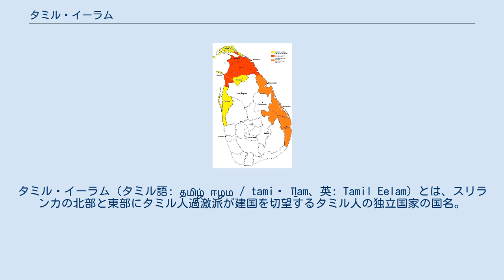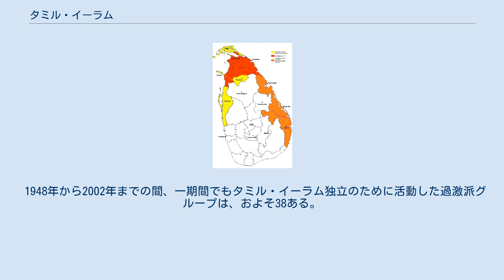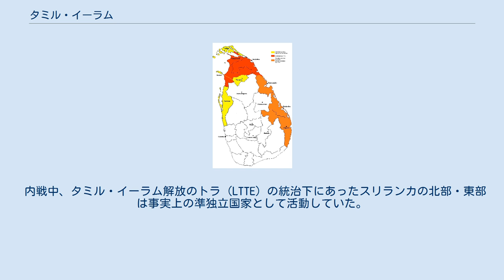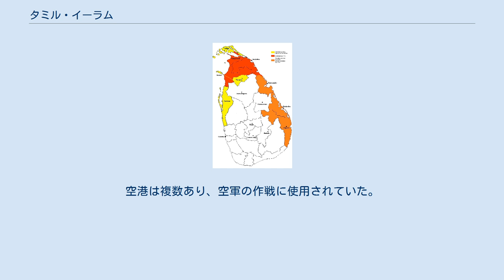タミル・イーラム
タミル・イーラム解放のトラ
タミル・イーラム（タミル語: தமிழ் ஈழம / tamiḻ īḻam、英: Tamil Eelam）とは、スリランカの北部と東部にタミル人過激派が建国を切望するタミル人の独立国家の国名。
過激派組織の一つタミル・イーラム解放のトラ (LTTE) は、2009年に壊滅するまで、タミル人の分離独立（すなわちタミル・イーラム建国）に必要な土地を一部を管理下においていた。
キリノッチ県、ムッライッティーヴー県の大半、マンナール県の一部、バブニヤ県の一部などである。
しかし建国を主張する必要な範囲の大部分、たとえばジャフナ県、アンパーラ県、トリンコマリー県、バッティカロア県、プッタラム県などは終始スリランカ政府 (GOSL) の支配下にあった。
 イーラム（「母国」）の概念、すなわちスリランカのタミル人分離独立の問題は、50年以上続くスリランカ内戦の中心となる問題である。
TULFはそもそも、1977年の選挙でスリランカ国内のタミル人分離独立を訴えたタミル系諸政党の連合体であり、同年の選挙では北部と東部の諸州で議員を当選させた。
政府はこの分離の動きに対抗するため、翌1978年、すべての下院議員に国家統一支持の宣誓を義務づける新条項を憲法に追加した。
その結果、TULFは議会への参加を拒否した。
以来多数の過激派グループが、タミル人の国家独立を求めて武力闘争に入ることになった。
 「タミル・イーラム」の名称はタミル統一解放戦線 (TULF) と過激派グループの両方が使用しているが、スリランカの北東部州だけを指している（主にタミル人が伝統的な母国としているジャフナ県、キリノッチ県、ムッライッティーヴー県を言う）。
しかしながらイーラム人民革命解放戦線 (EPRLF) をはじめ初期の過激派グループの中には、タミル人が過半数を占める地域すべてを意味してイーラムの名称を使うものもあった。
これには、土地所有（保有資産額？）ではタミル人が多数を占めるものの、伝統的にはシンハラ人の中心地域とされる内陸部地域も含まれていた。
 ただし現在では、タミル人分離独立のための領土要求は実質的に北部と東部の諸州に限定されている。
 1948年から2002年までの間、一期間でもタミル・イーラム独立のために活動した過激派グループは、およそ38ある。
有名なものではタミル・イーラム解放のトラ（LTTE、タミルの虎とも呼ばれる）、タミル・イーラム解放組織 (TELO)、イーラム人民革命解放戦線 (EPRLF)、タミル・イーラム民族解放組織 (PLOTE)、イーラム革命学生組織 (EROS)、さらに知名度は下がるがタミル・イーラム軍 (TEA)、イランカイ自由タミル軍 (FTA)、社会主義革命社会解放軍などがある。
 タミル人分離独立に反対する勢力は、タミル人はアパルトヘイト（民族差別）国家を作るつもりだと非難している。
スリランカ統一のためのオーストラリアセンター (Australian Centre for Sri Lankan Unity) では、タミル人分離主義者は「タミル・イーラムという名のアパルトヘイト国家」を作ろうとしていると声明し、自治権移譲の試みは「アパルトヘイトと人種差別」の実例であるとした。
 内戦中、タミル・イーラム解放のトラ (LTTE) の統治下にあったスリランカの北部・東部は事実上の準独立国家として活動していた。
独自の裁判所 、警察、 陸・海・空軍、 銀行 などを持っていたが、これら機関を公式に認めた国はひとつもなかった。
そして電気と日用品は、A9とA15の2本の主要道路を通じてスリランカ政府 (GOSL) 掌握地域からの供給に依存していた。
また独自の通貨はなく、スリランカの通貨を使用していた。
空港は複数あり、空軍の作戦に使用されていた。
近代的なターマック舗装の飛行場はスリランカ政府 (GOSL) の爆撃を受けたが、その後も機能していた。